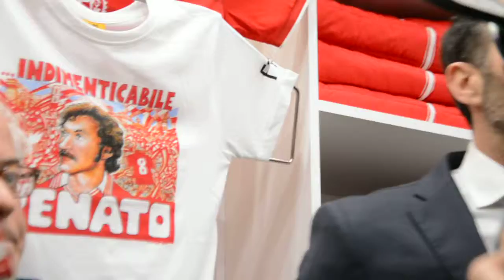28/04/2016 MARCELLO PITORRI E MASSIMILIANO SANTOPADRE